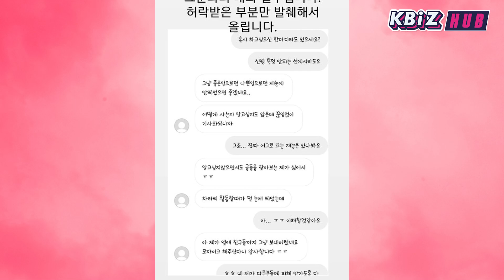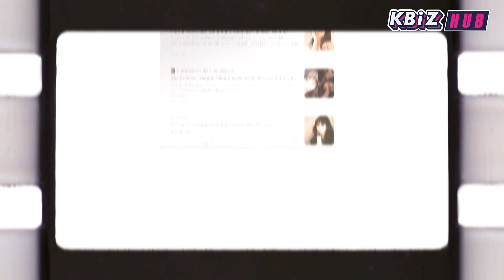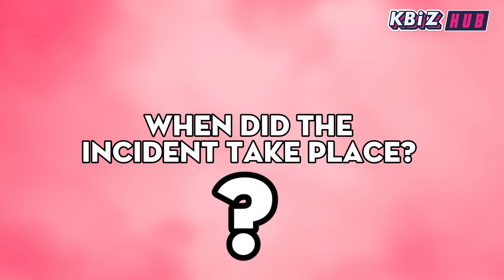AOA Mina: Victim of bullying was also a bully??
While AOA member Mina is still struggling with the “stealing boyfriend” scandal, accusations of her bullying actions in the past suddenly emerge! Well it seems like this girl always has a lot of controversial stuff surrounding her.